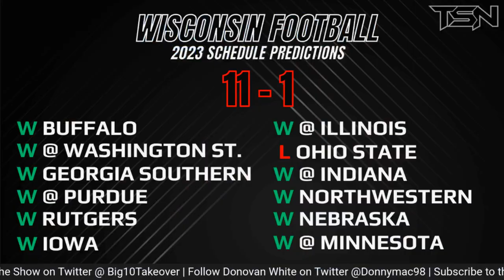Wisconsin Badgers Football: 2023 Season Preview & Predictions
Wisconsin enters the 2023 season with an entirely new look under new head coach Luke Fickell and transfer QB Tanner Mordecai. Do they have what it takes to get back to Indianapolis?